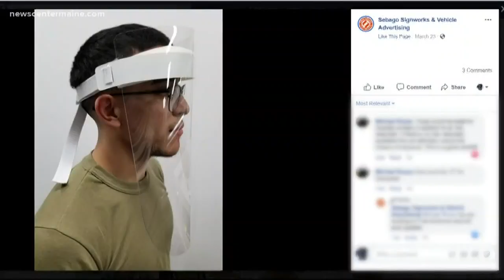'Sebago Signworks' in Limington is making face shields in response to COVID-19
The company made about 100 face shields Wednesday and said it is prepared to deliver them as well.